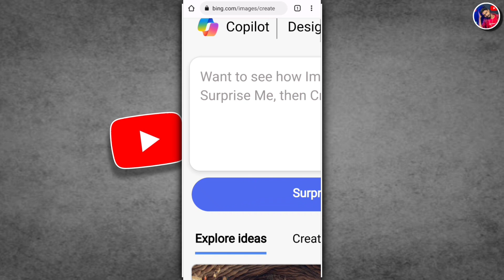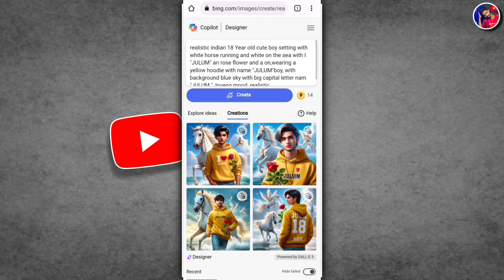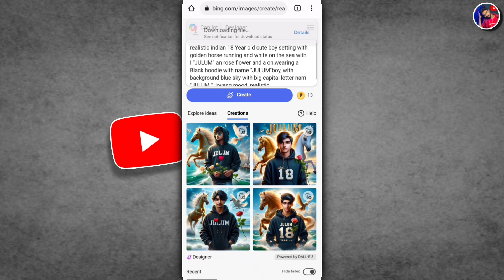Create 3D Ai Couple Horse Ride Image Creator 2024 | Couple Lovely Image Creator Bing Image Creator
⚡   Prompts ⚡

realistic indian 19 Year old cute boy and 15 year beutifull girl setting with white horse
horse running and white top and jeans chest to chast on the sea with I "JULUM" an rose flower and a on,wearing a red hoodie with name "julum  with background sea with big capital letter nam"JULUM & mk, loveng mood, realistic

 🔥 Your Queries 🔥

Create 3D Ai Couples Image Creator 2024, Couples loveng ai image tutorial, bing image tutorial 2024, Couples house photo editing, couples Bing image photo editing kaise kare, couples house ride image tutorial

bing ai
Bing ai
Bing Create
bing image creator photo generator how to do
how to create bing image creator account
holi wala photo editing
holi ke photo editing
choli editing
1 video 3 photo editin
ai bing photo editing
bing ai couple photo editing
bing ai image generator photo editing
ai photo editing song app
ai use photo editing
ai photo editing for ecommerce,
ai product photo editing
ai photo editing softwares
bing photo edit
bing photo editor
bing ai photo editor
ai bulk photo editing
ai best photo editor
c.ai template
photo editing dall e
how to ask ai to edit a photo
how to edit photo in ai filter
ai to edit images
dall e image editor
editing photo using ai
editing photo with ai
photo editor free ai
free photo editing with ai
photo edit with ai
how to edit photo with bing
ai photo editing chrome
google ai photo editing
hair edit pic
hair editing photo editing
hair changer photo editor
ai product photo editor
ai new photo editing
ai style photo editing
editing photos using ai
microsoft ai photo editor
how to edit images through ai
bing photo ai
photo editor google online
photo editing new ai
photo editing apps ai
ai apps for photo editing
use ai to edit photo
photo editing by using ai,
use ai to edit photos free
ai photo editor for windows,
ai photo editor tool,
photo editing with bing ai,
ai best photo editing,
ai photo edit tools,
photo editing by ai,
bing app photo editing,
best ai to edit images,
editing photos with ai,
editing photos by ai,
ai photo editing site,
best photo editing by ai

🔥Instagram Trending 3D Ai Couple Photo Kaise Banaye | Viral Holi Photo Edit Bing image Creator FREE

🔥Instagram Trending 3D Ai Couple Photo 🥰 Kaise Banaye | Bing Image Creator Tutorial 3D Ai Portraits